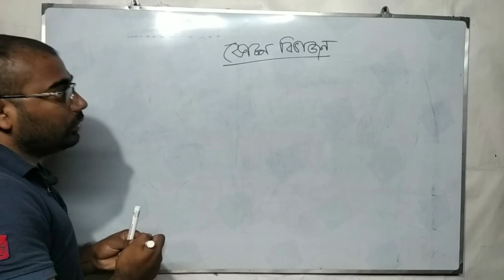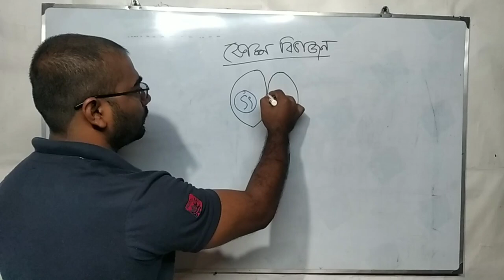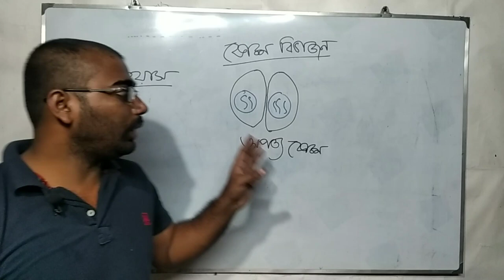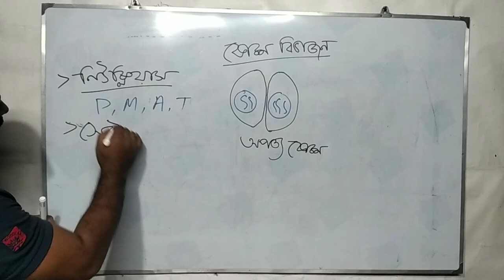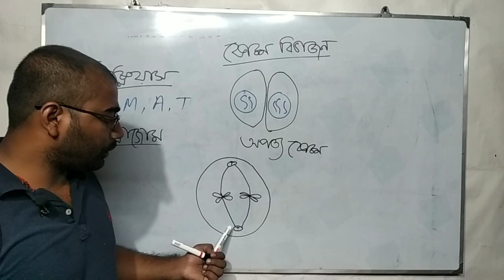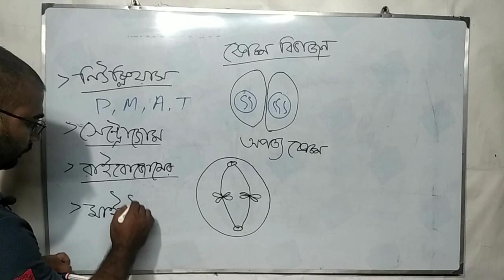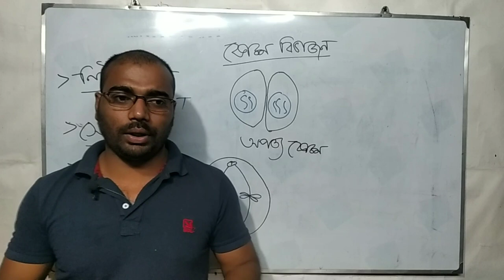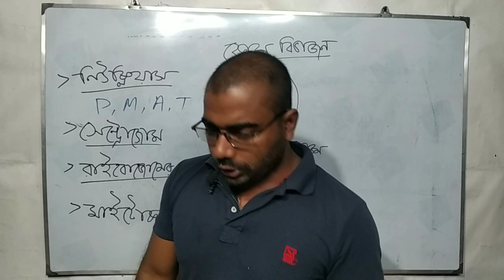Class X Life science কোষ বিভাজন, তাৎপর্য cell division, significance